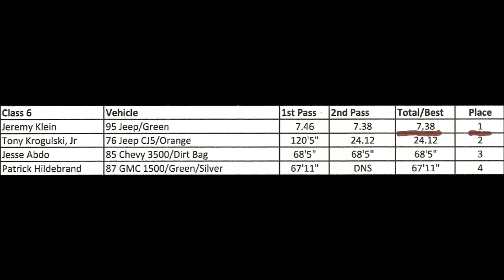BLOOMSBURG / CLASS 6 MUD BOG/ COMPETITION GETS GOOD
JULY 10, 2016 : BLOOMSBURG 4X4 JAMBOREE NATIONALS , CONTINUED SUNDAY WITH  CLASS # 6 MUD BOG TRUCKS. GETS MORE EXCITING AS SOME  WILL  FINALLY TAKE ON THIS TOUGH BOG , AND GO TOTALLY THROUGH THE BOG. IN SOME CASES , IT IS NOW A TIMED HILL & HOLE MUD BOG COMPETITION .